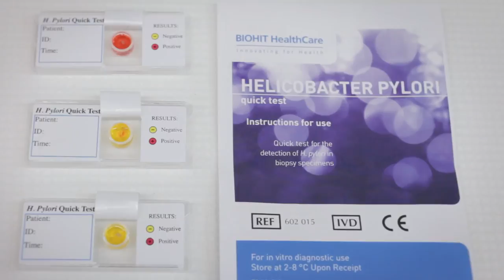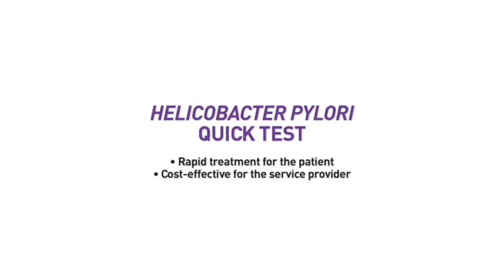Biohit H. Pylori Quick Test - rapid results during gastroscopy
The Biohit H. pylori quick test results can be read in a few minutes enabling diagnosis and reporting at the point of gastroscopy. A biopsy specimen taken during gastroscopy can be tested immediately for H. pylori, or to determine the success of eradication therapy. The final confirmation of a negative test result is ready in just 30 minutes.